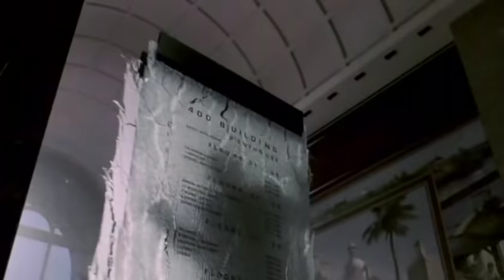The Punisher (2004) - Official Trailer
After his wife and family are killed, Frank Castle (Thomas Jane) takes it upon himself to distribute punishment to those responsible for the vendetta.

Directed by: Jonathan Hensleigh.

Cast: Thomas Jane, John Travolta, Rebecca Romijn, Will Patton, Ben Foster, Roy Scheider, Laura Harring.